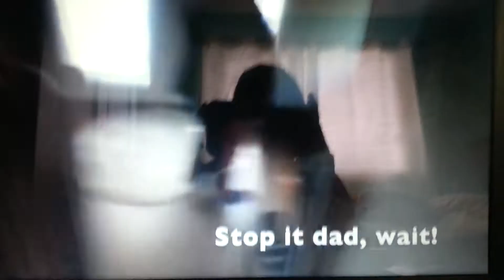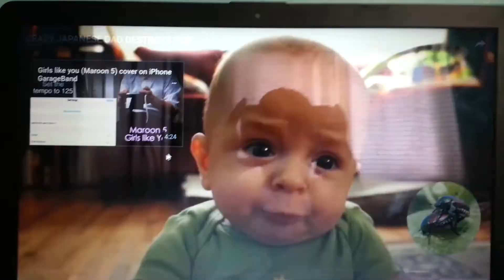Japanese Dad Smashes PS3